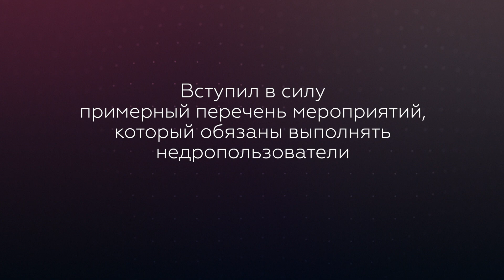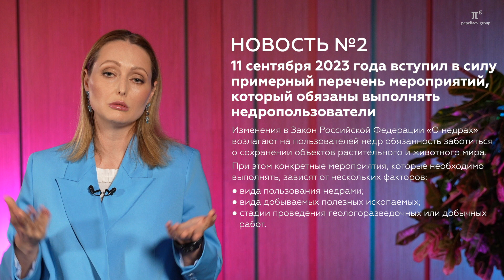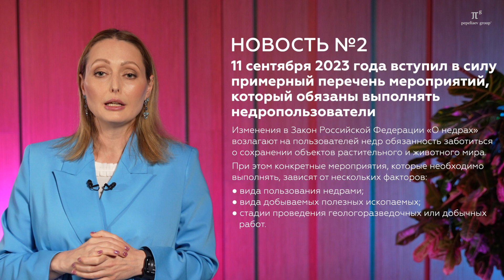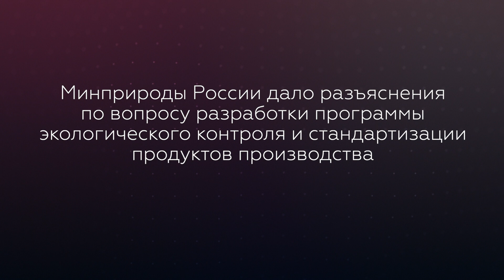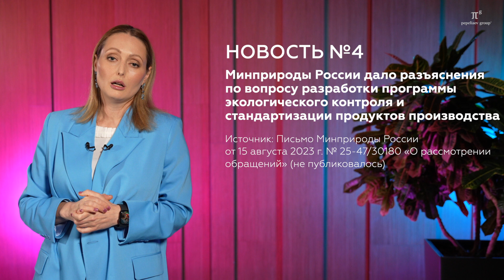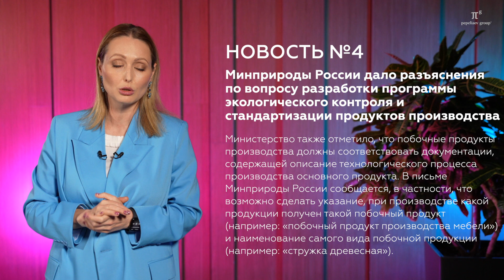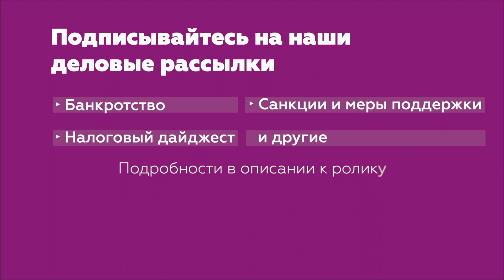Новости экологии: Правила выдачи разрешений на временные выбросы, недропользователи, КЭР и другие.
Сегодня в ролике Наталья Стенина — партнер и руководитель экологической группы «Пепеляев Групп», расскажет о самых главных новостях экологии за последние 2 недели:
00:00 - Главные новости экологии с 11 по 25 сентября 2023 года
1:03 - Опубликованы изменения в Правила выдачи разрешений на временные выбросы
2:53 - Вступил в силу примерный перечень мероприятий, который обязаны выполнять недропользователи
6:18 - Сокращен срок рассмотрения проекта лесовосстановления
7:56 - Минприроды России дало разъяснения по вопросу разработки программы экологического контроля и стандартизации продуктов производства
9:44 - Отсрочек для получения КЭР не будет

● Банкротство
● Общеправовой дайджест
● Налоговый дайджест
● и другие

Для поиска вTelegram-приложении: @Pgp_official